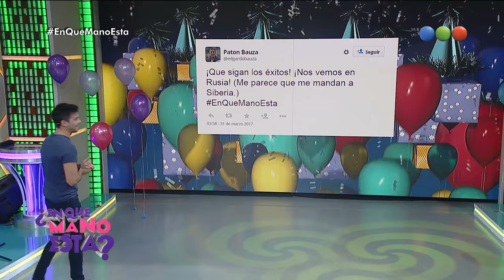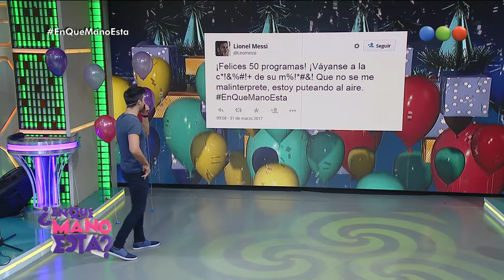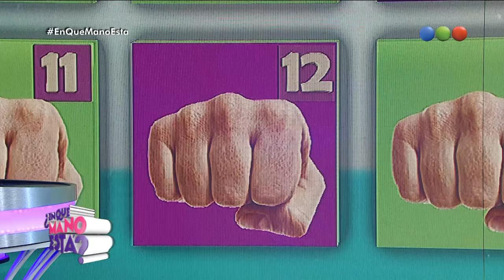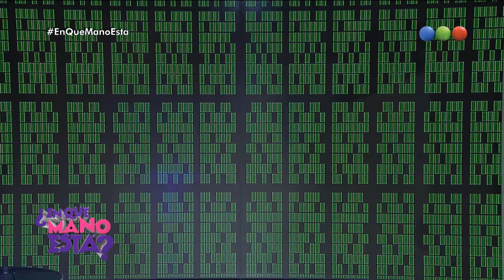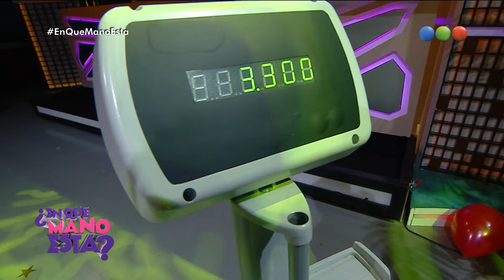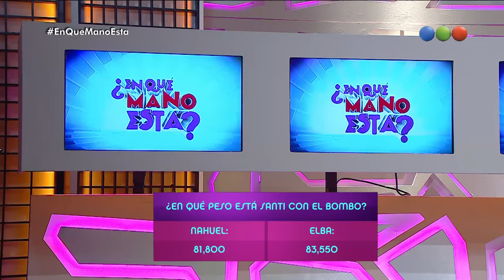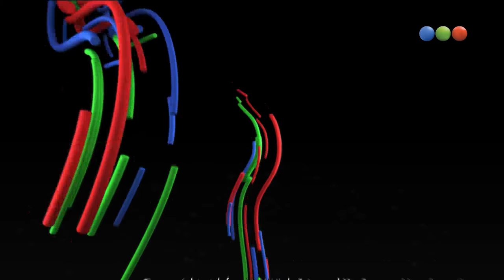Programa 50 - ¿En qué mano está?